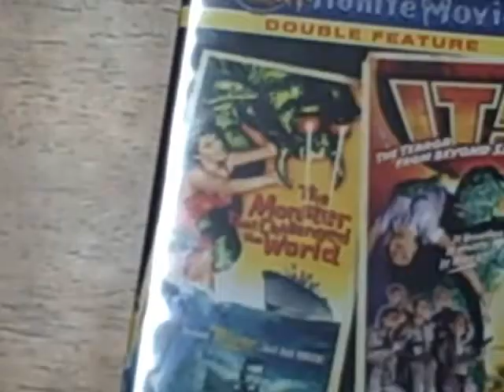Movie Review: "The Monster that Challenged the World"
A review of another sci-fi classic.